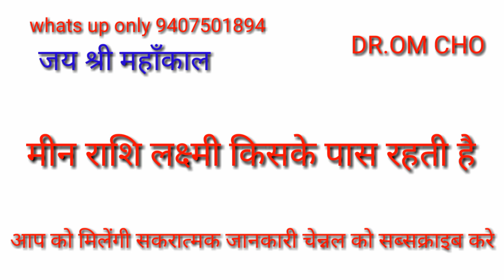मीन राशि लक्ष्मी किसके पास रहती है | MEEN RASHI | MEEN RASHI 2021 | MEEN RASHI 2020